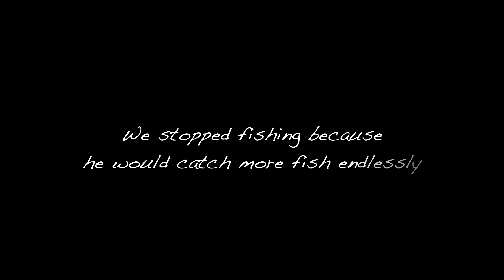Catching nice rainbows in the Cub Scout Fishing Derby in Washington 2023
Sosuke joined a local fishing derby and caught many beautiful trouts in a pond! It was endless catch!! Hope you will enjoy this video!